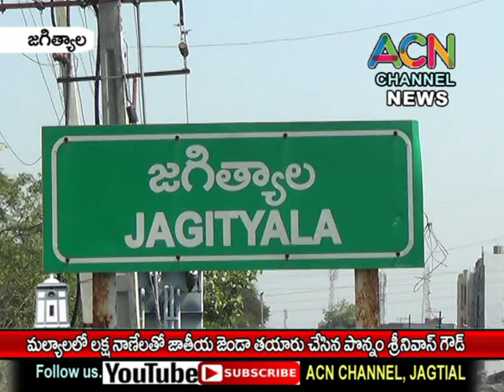జగిత్యాల జిల్లా మల్యాలలో లక్ష నాణేలతో జాతీయ జెండాను రూపొందించిన పొన్నం శ్రీనివాస్ గౌడ్